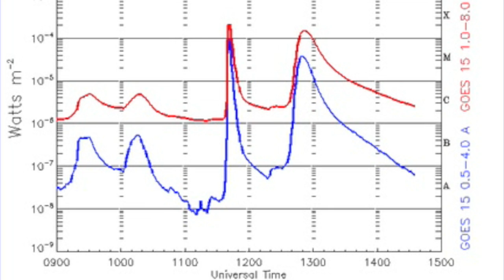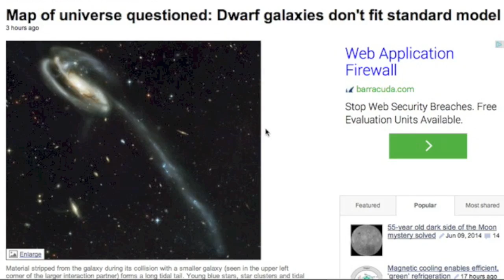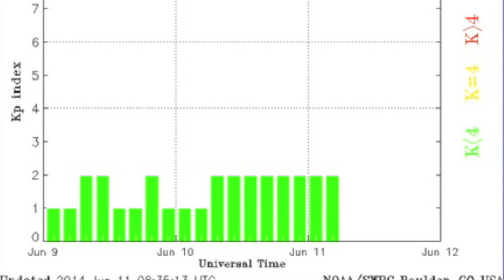X Class Solar Flares | S0 News June 11, 2014